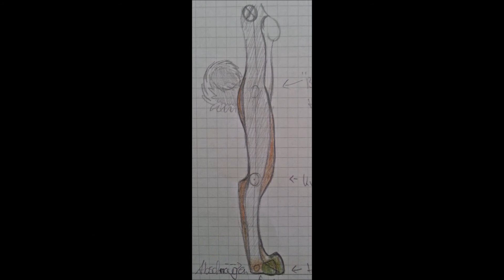Fursuit W.I.P.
Here is a new Fursuit Work In Progress Video :D
Hope you guys like it :3
Currently I´m working on the Digilegs :)
Maybe, I will make a video about that to :D